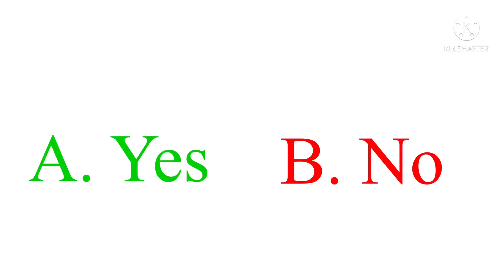Should jeppturs s has a hair?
Because he’s a Henry stickmin